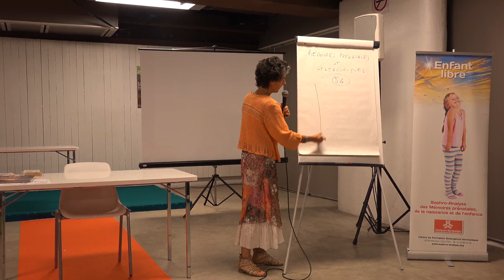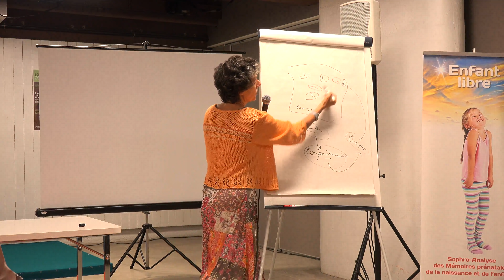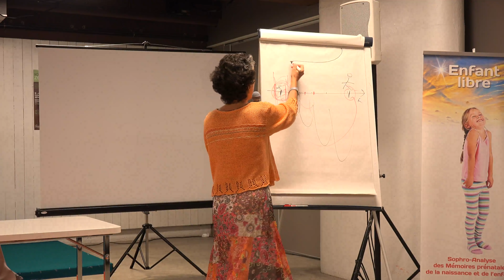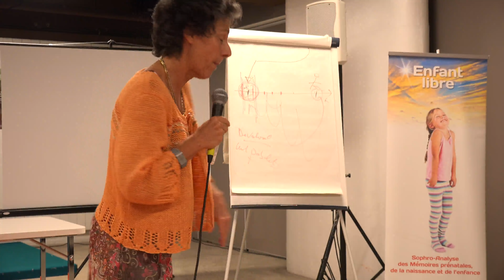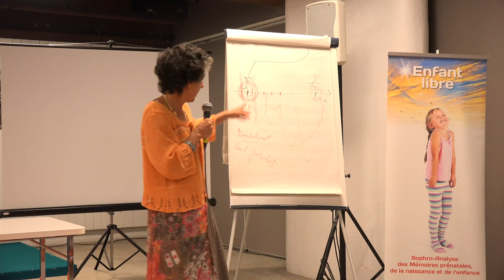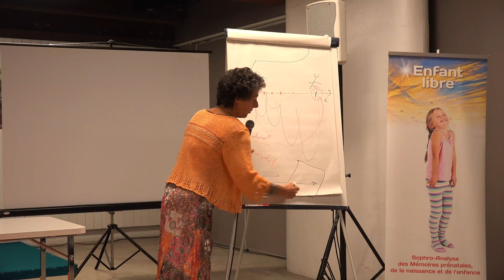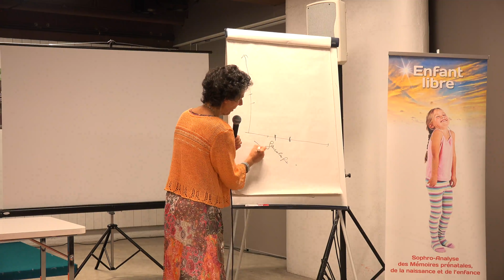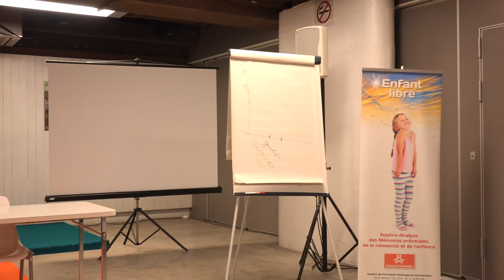Christine Louveau conférence salon ZEN 2014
Le Centre Emergence Harmonique propose des formations en Sophro-analyse des mémoires prénatales, de la naissance et de l’enfance ainsi qu’en Constellations familiales